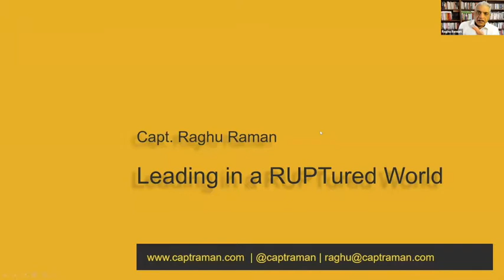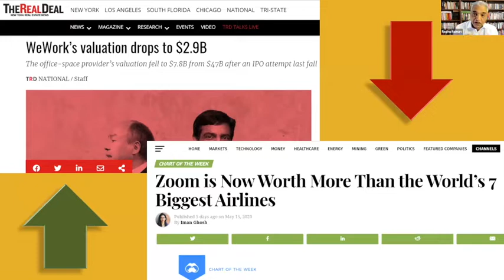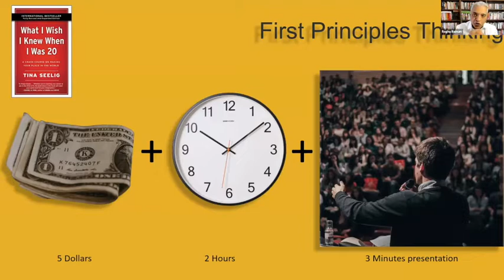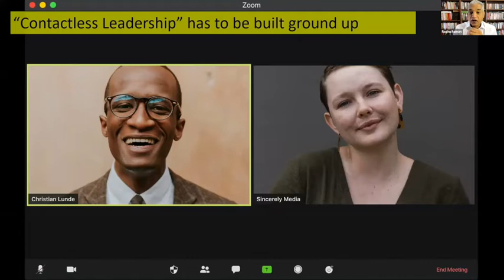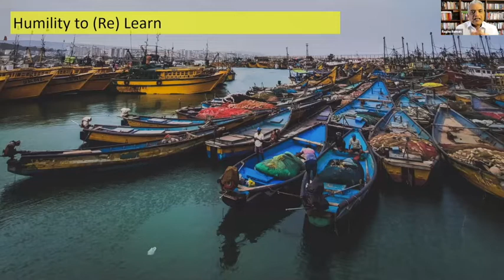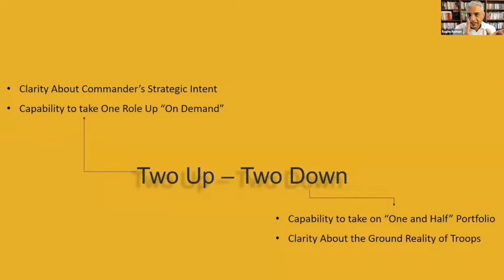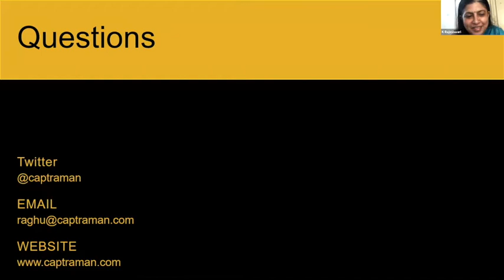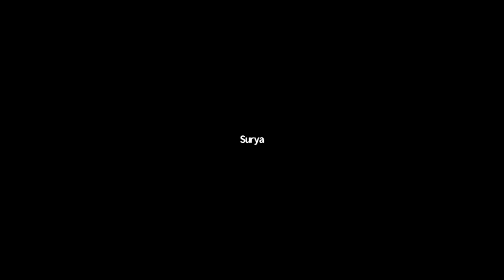Capt. Raghu Raman on Leading in a Ruptured World | Great Lakes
Catch the enthralling session from Capt. Raghu Raman as he delivers the keynote to Great Lakes Alumni on 27th March 2021. Capt. Raman's session focused on 'Leading in a RUPTured world'. He also interacted with our alumni towards the end and answered some interesting questions.